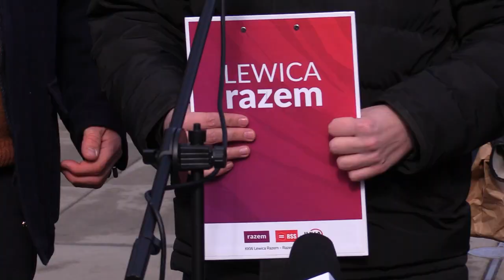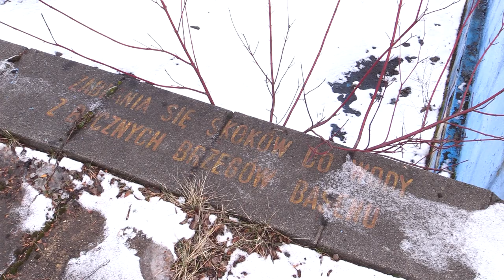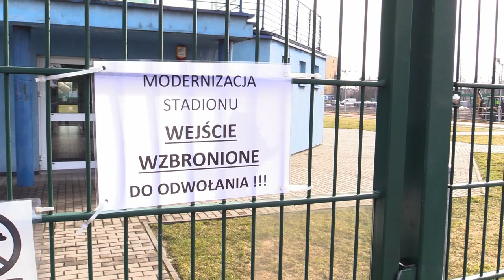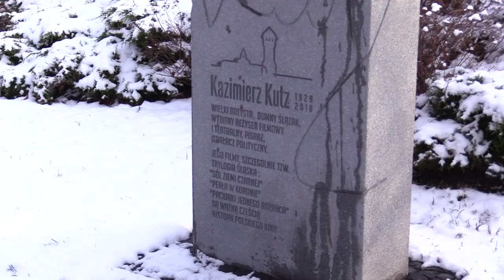TVS SILESIA FLESZ 06.03.2023